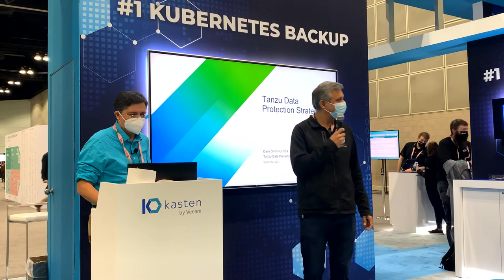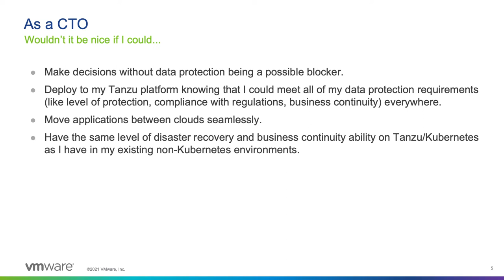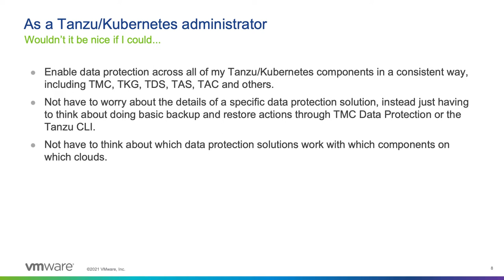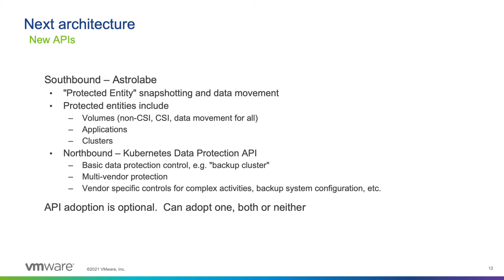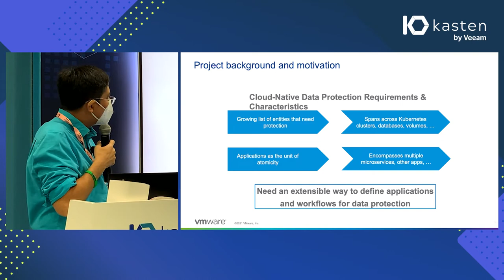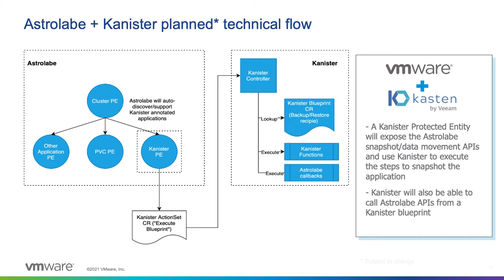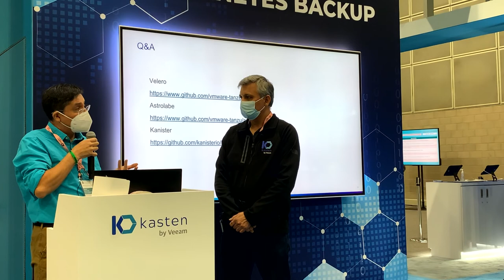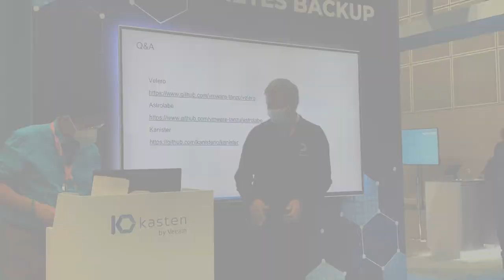Kasten and VMware at KubeCon NA 2021